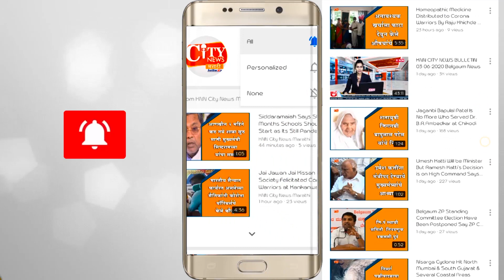Umesh Katti Says I Will Be CM If North Karnataka Is Done i Wont Be Only Minister